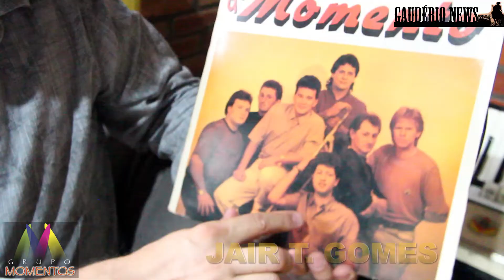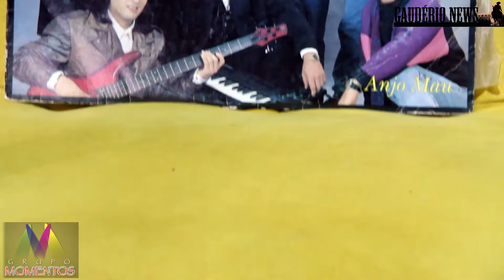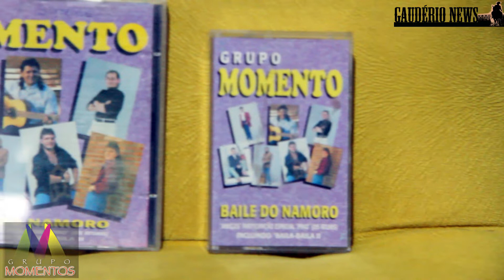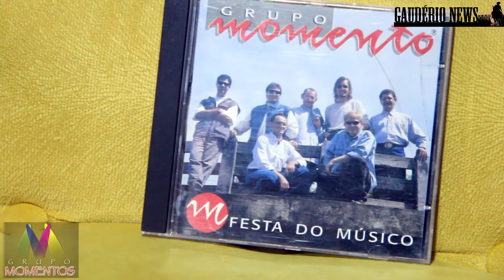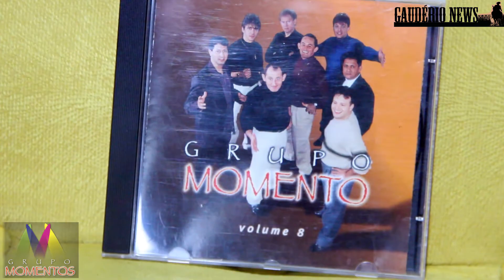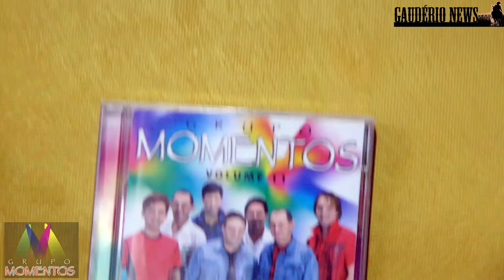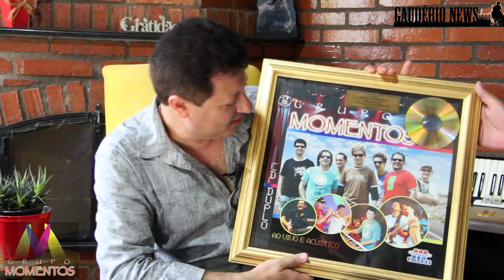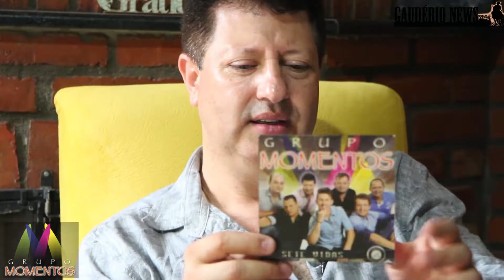Grupo Momentos comemora 30 anos neste domingo, 17 de janeiro de 2021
O grupo Momentos nasceu no dia 17 de janeiro de 1991.

Já percorreu centenas de cidades, em 23 estados brasileiros, cinco Países da América do Sul, em 30 anos de história.

Com cerca de cinco mil apresentações, com uma média de 150 shows por ano, o Grupo Momentos tem novidades a serem lançadas em breve.

Com 23 álbuns lançados,  em 2007 conquistou o disco de ouro.

Relembre os grandes momentos do Grupo nesta reportagem especial do Gaudério News com o líder do Grupo Momentos, Jair T. Gomes.

O “Gaudério News” é um jornal digital voltado aos assuntos do Oeste Gaúcho. Nascido com a credibilidade de um verdadeiro Jornal, com a agilidade da internet.